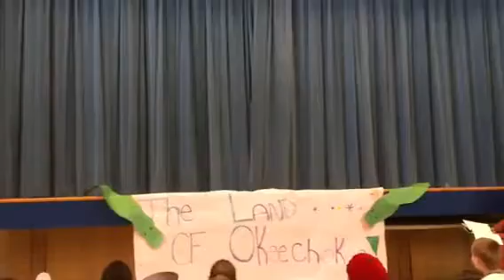Part 1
Lilly play